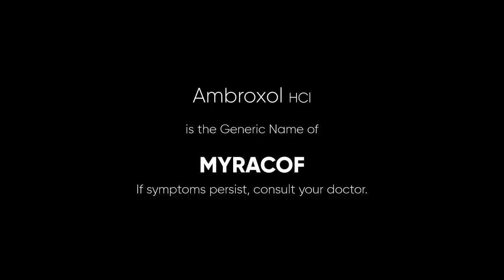Myracof Radio Ad 2021-2022 15s (in Chavacano)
This is the 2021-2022 Radio Commercial for Myracof being sold in Visayas and Mindanao. It is based in Chavacano Language.

DRPS Two 2067: Myracof Radio Ad 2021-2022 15s (in Chavacano)